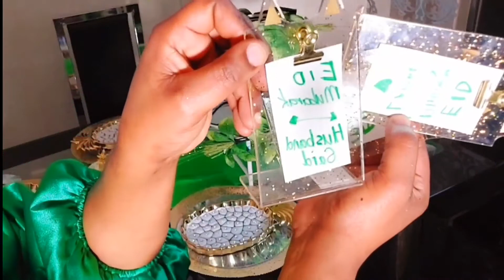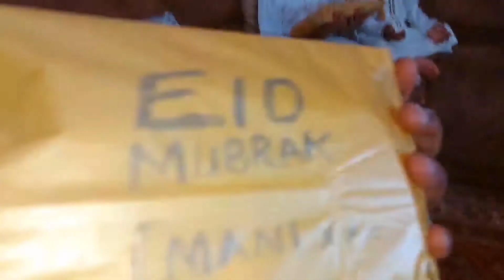EID - UL - ADHA VLOG / Tea Party / Habshuu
Habari yako Rafiki..

Hello everyone's
Hope you guys had an Happy Eid day.
I'm  hosting afternoon tea party with my family and we had amazing Eid Mubarak.
I hope you enjoy watching my teble decor.

Candles  H&M -